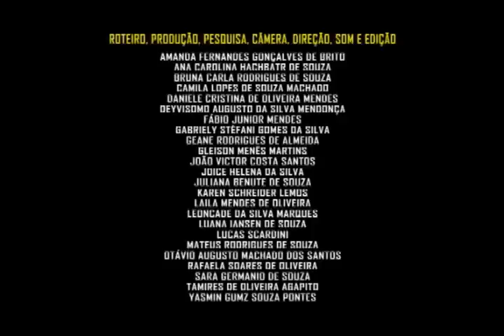Também conhecido por: Tijuca (11'29", Pancas-ES)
Também conhecido por: Tijuca é um documentário produzido pelos alunos de Pancas participantes da 2ª Mostra Capixaba de Audiovisual Etnográfica em Nova Venécia / ES. 2011

Sinopse: Conheça a história do seu Zé do Tijuca e sua lida com a vida, a morte e o além.
Alunos: Amanda Fernandes Gonçalves de Brito, Ana Carolina Hachbatr de Souza, Bruna Carla Rodrigues de Souza, Camila Lopes de Souza Machado, Daniele Cristina de Oliveira Mendes, Deyvisomo Augusto da Silva Medonça, Fábio Junior Mendes, Gabriely Stéfani Gomes da Silva, Geane Rodrigues de Almeida, Gleison Menês Martins, João Victor Costa Santos, Joice Helena da Silva, Juliana Benute de Souza, Karen Schreider Lemos, Laila Mendes de Oliveira, Leoncade da Silva Marques, Luana Iansen de Souza, Lucas Scardini, Mateus Rodrigues de Souza, Otávio Augusto Machado dos Santos, Rafaela Soares de Oliveira, Sara Germanio de Souza, Tamires de Oliveira Agapito e Yasmin Gumz Souza Pontes
Oficineiros: Nardo Oliveira  e Antonio Almeida.